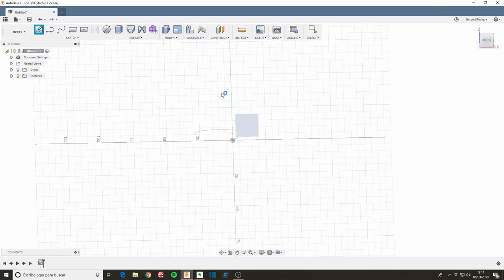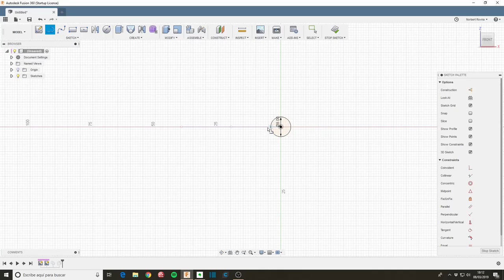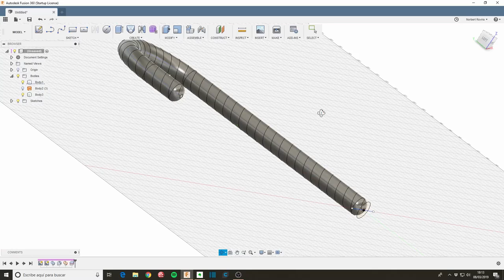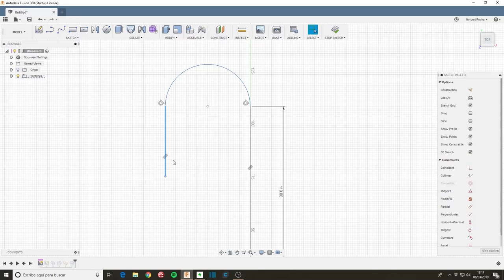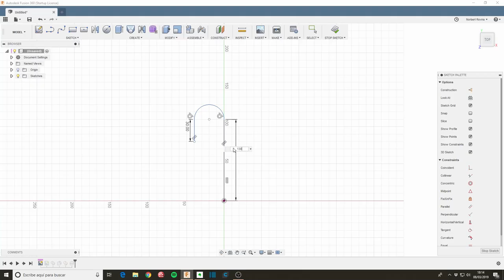10 min de Fusion 360 - Día 7 Bastón de caramelo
Iré creando lo que pueda con un máximo de 10 minutos

Bastón de caramelo, creando dos bodies de distinto material. El truco se lo vi hacer a Maker's Muse hace tiempo y es ideal para impresión 3D a dos colores, puedes partir cualquier objeto con una superficie que generes con Sweep en el workspace Patch. Queda interesante si le das un twist angle grande.

3D Connexion Space Mouse Compact

Tags